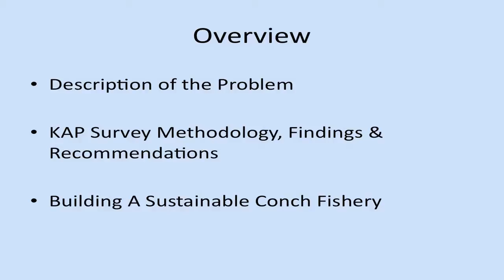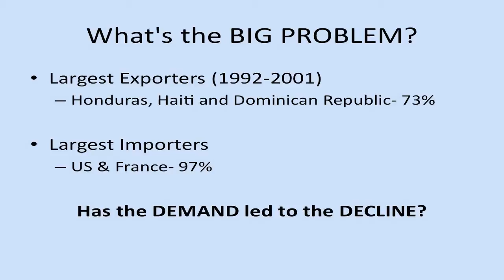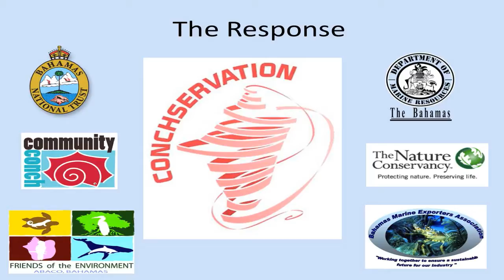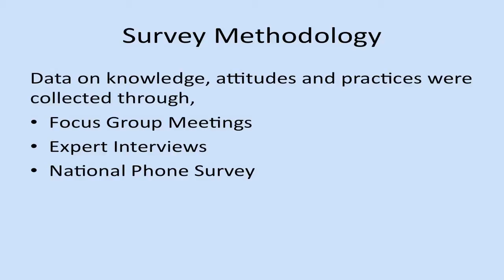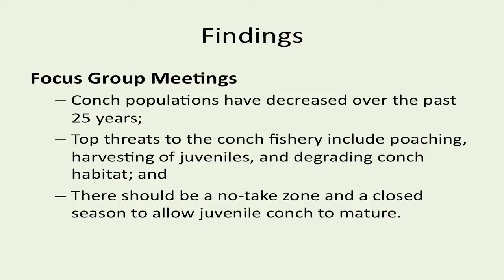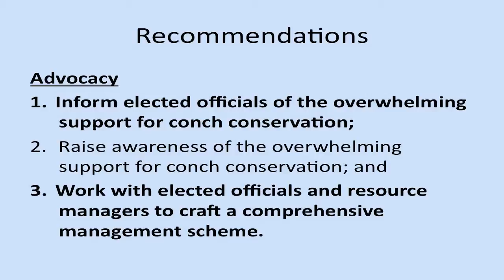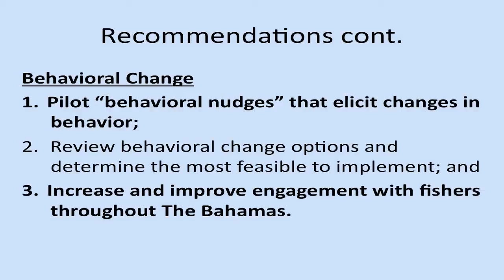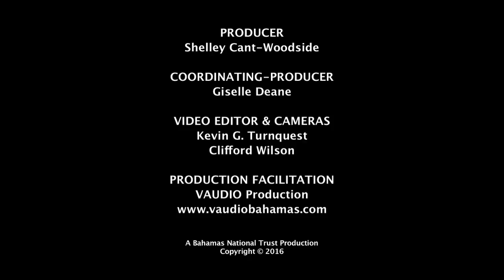Conch: Shaping a Sustainable Fishery Through Science | Frederick E. Arnett II | BNHC 2016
Conch: Shaping a Sustainable Fishery Through Science

Presented by Frederick E. Arnett II

Frederick Arnett, Leander Lacy, Shiela M.W. Reddy, Felicity Burrows, and Shenique Albury-Smith

Throughout the Caribbean, the queen conch (Lobatus gigas formerly called Strombus gigas) is considered a precious marine resource. Fisheries managers, researchers and some community members recognize there is a decline in conch populations in both The Bahamas and regionally. This decline motivated a collective effort in The Bahamas by The Nature Conservancy, The Bahamas National Trust (BNT), the Department of Marine Resources (DMR) and other conservation partners to improve sustainability of the conch fishery through the Conchservation Campaign. However, a major challenge to this effort is that little is known and documented about whether the general population of The Bahamas is aware of the status of the fishery, how they use and value conch, and whether they would support new conservation measures. To address this gap, a study of Bahamians’ knowledge, attitude, and practices (KAP) related to conch was executed through focus group meetings with the fishing community, expert interviews, and a national phone survey of the general population. The presentation will highlight the major findings of the KAP survey. Building upon the KAP Survey, The Nature Conservancy is now conducting an assessment of the national conch fishery. The assessment includes a comprehensive literature review to determine the status of queen conch in The Bahamas, a stakeholder analysis to determine the local economic market and consumer consumption rate of queen conch throughout The Bahamas and an evaluation of The Bahamas management structure for the queen conch to determine gaps and strategies to improve sustainability measures and management of the conch fishery while taking into consideration Bahamian livelihoods. The information produced from this assessment will give natural resource managers and decision-makers a better understanding of the status of The Bahamas conch populations given the demand for conch and threats affecting conch populations.